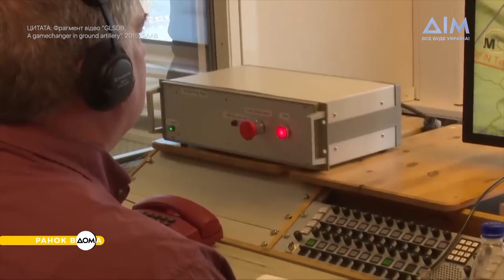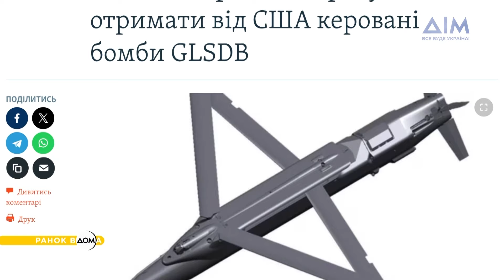Потреби ЗСУ в снарядах. Які з них покривають західні партнери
Східний фронт – найгарячіша точка російсько-української війни. Артилерія – один із засобів зупинити ворога. Наші бійці працюють на західних установках.
За словами міністра закордонних справ України Дмитра Кулеби, протягом березня ЄС обіцяє передати Україні майже 170 тисяч артилерійських снарядів. Які потреби має на сьогодні ЗСУ та чи покриває їх допомога від наших союзників, дивіться у матеріалі "Ранку Вдома".